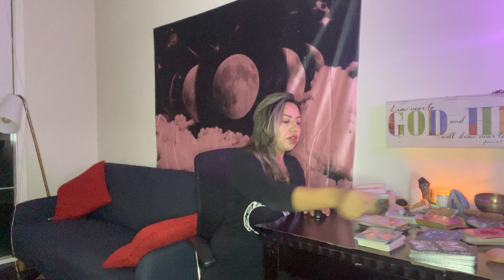aquarius UNDERESTIMATED YOUR STRENGTH 🫠🫠🫢🤔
TAROT READING FROM THE 💜